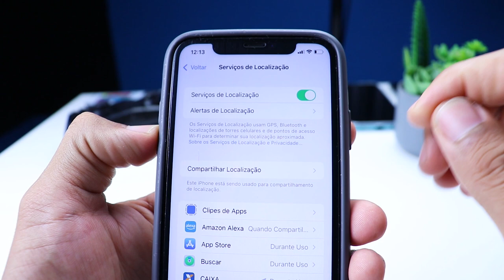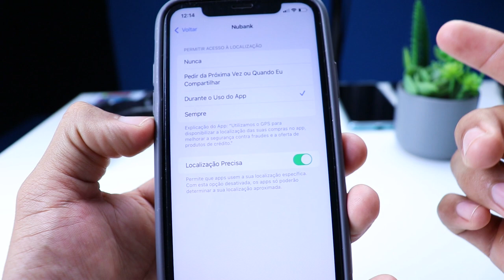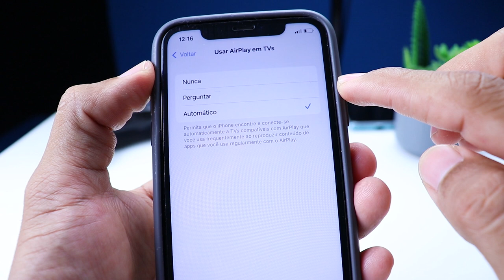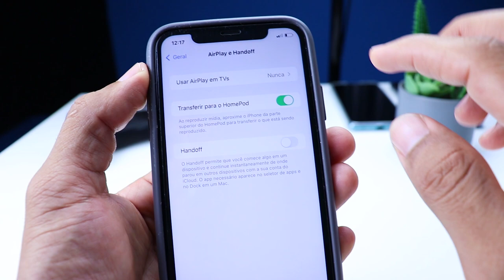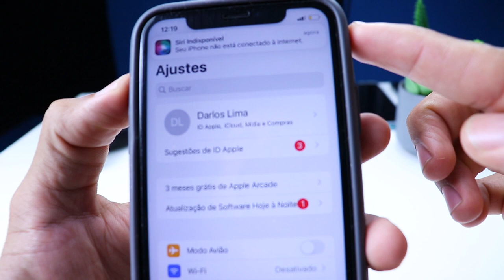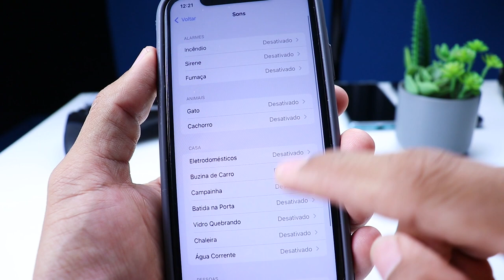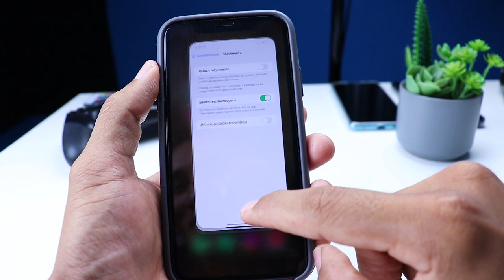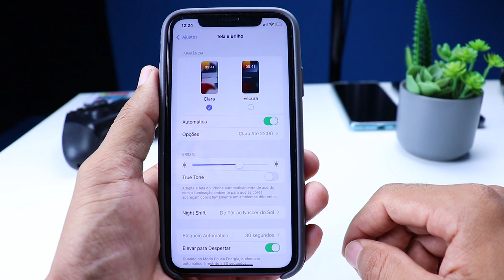INCRÍVEL! 09 DICAS DO IOS 15 PARA ECONOMIZAR 9X MAIS BATERIA DO IPHONE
Pra você que já atualizou seu iPhone para o iOS 15 meu amigo fica ligado nesse vídeo aqui que hoje eu trago várias dicas para você fazer a bateria do seu iPhone durar muito mais, vale lembrar que também serve para quem ainda tá no iOS 14.

➥ 𝗣𝗮𝗿𝘁𝗶𝗰𝗶𝗽𝗲 𝗱𝗼 𝗻𝗼𝘀𝘀𝗼 𝗴𝗿𝘂𝗽𝗼 𝗱𝗲 𝗼𝗳𝗲𝗿𝘁𝗮𝘀 𝗻𝗼 𝘁𝗲𝗹𝗲𝗴𝗿𝗮𝗺

𝙎𝙤𝙗𝙧𝙚 𝙤 𝘾𝙖𝙣𝙖𝙡:
Câmera que usamos: CANON SL2 + LENTE DO KIT (18:55)
Microfone lapela: Sony ECM-CS3 e Boya by-m1
PC: Core i5, 16GB RAM, SSD 240 ainda sem placa de vídeo
Notebook DELL: Core i3, 8GB RAM, SSD 240GB
Programa de edição: Adobe Premiere Pro
Programa de edição de fotos: PHOTOSHOP